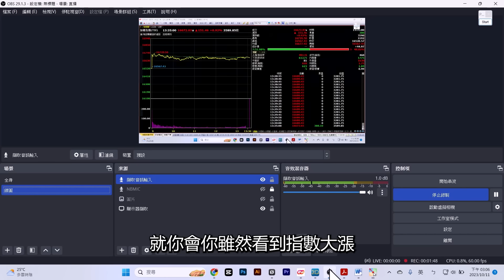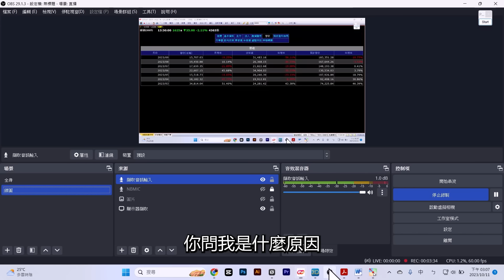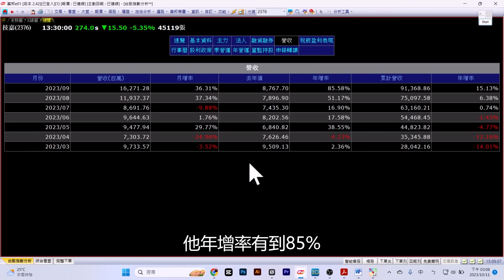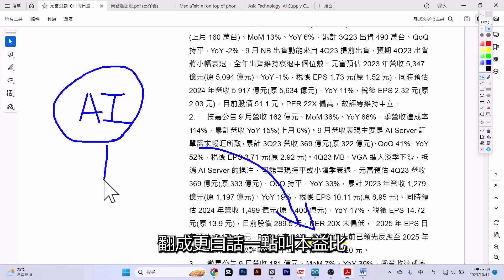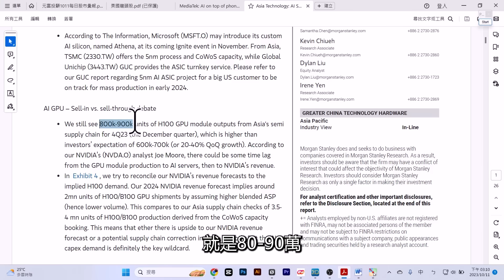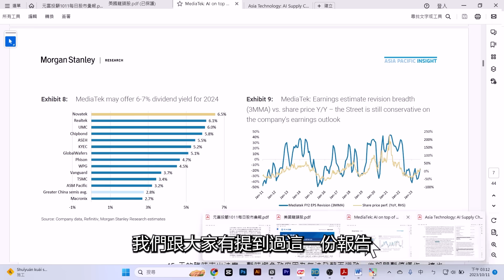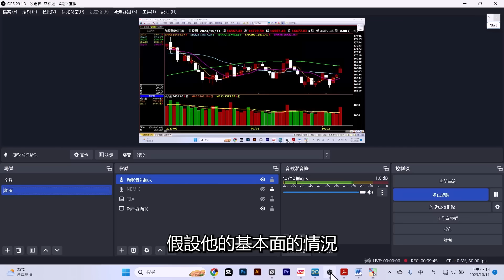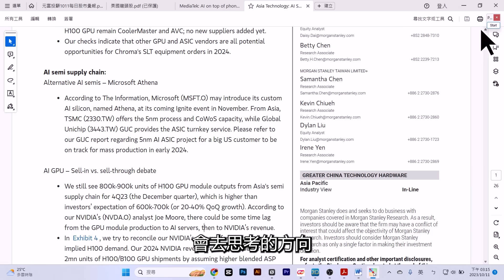大盤大漲 為什麼我的股票都不動⋯？廣達